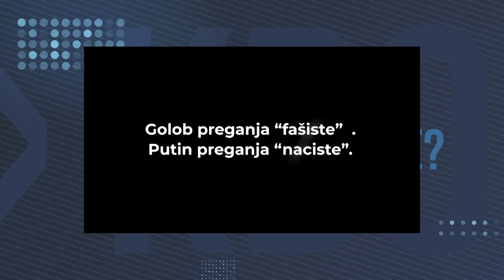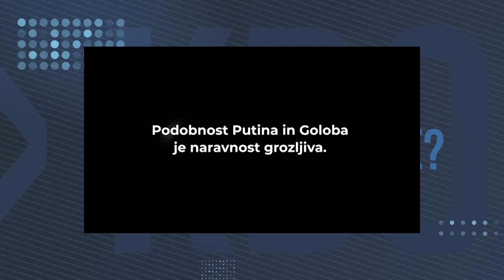[Kdo vam laže na terenu] 28.03.2022 Kdo vam laže na terenu - Škofja Loka